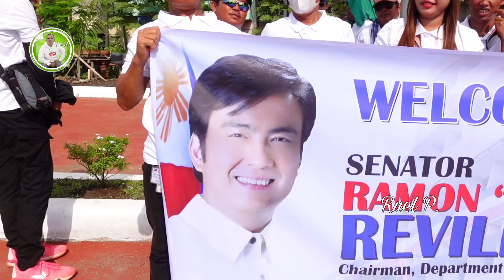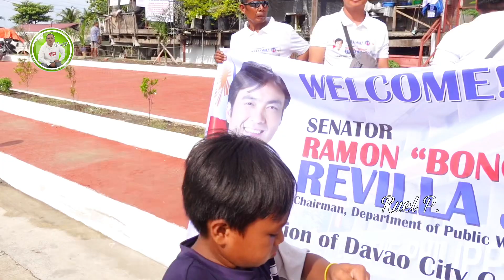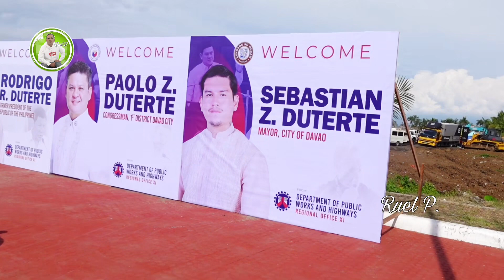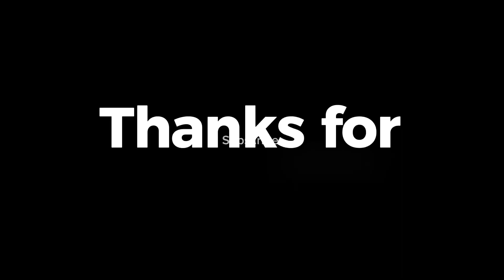Vlog 111: P1 Openning of Bago-Timesbeach Ecoland Segment Davao City Coastal Road Bridge Project.